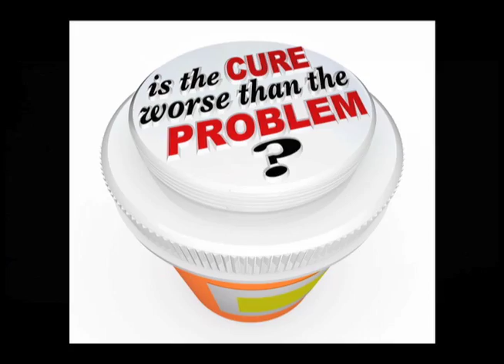Diabetes Series - The Downside of Oral Diabetes Drugs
When are we going to learn—rather, when are we going to accept—that oral medications for type 2 diabetes actually do more harm than good?

In February 2008, researchers heading a large, government-funded trial made a sobering announcement. The study in question, Action to Control Cardiovascular Risk in Diabetes (ACCORD), was designed to evaluate the effectiveness of various medication regimens in reducing heart attacks, strokes, and death from cardiovascular disease in patients with type 2 diabetes. One arm of the study tested the widely held assumption that more aggressive lowering of blood sugar would provide greater protection against heart disease.

Instead, ACCORD found just the opposite. Study participants on the most intensive drug regimens aimed at driving blood sugar way down had a much higher cardiovascular death rate. "Intensive blood sugar lowering treatment" proved to be so harmful that the researchers halted this arm of the study 18 months early to prevent this aggressive drug use from killing even more people.

The majority of patients with type 2 diabetes who come to the Whitaker Wellness Institute are taking at least one oral medication. We stop these drugs on sight. If they're on insulin and they're overweight, we stop the insulin as well. Giving insulin to heavy type 2 diabetics is a recipe for further weight gain and does more harm than good.

To learn more about the dangers of oral diabetes medications,